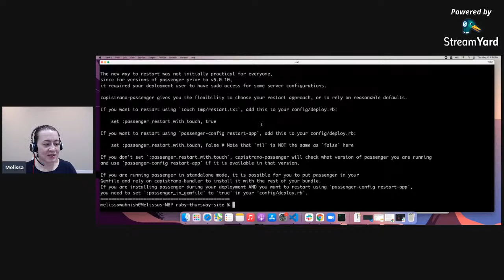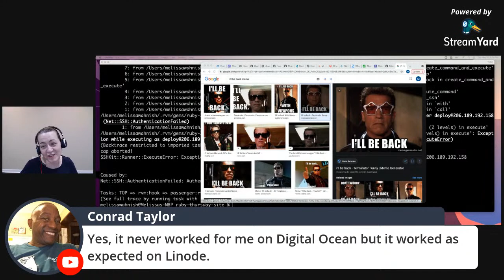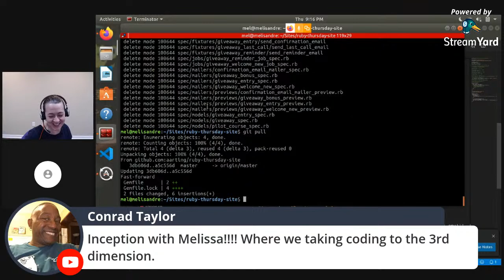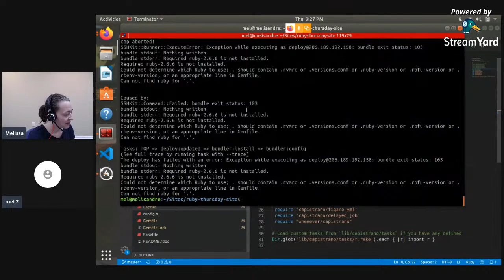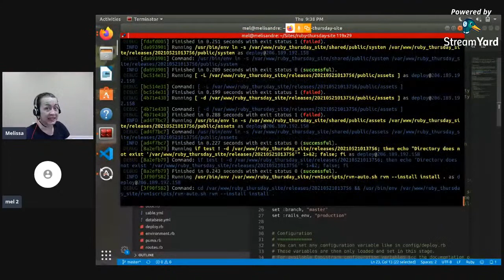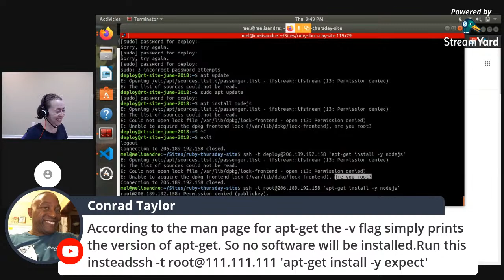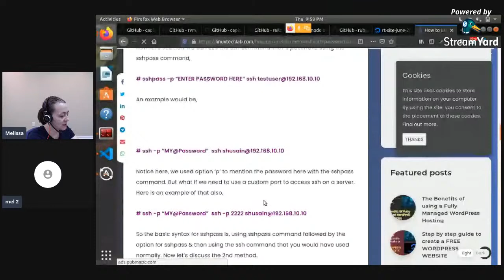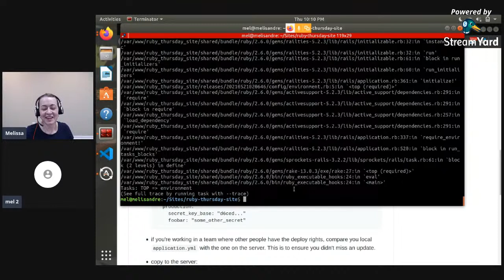Live Coding 5/20/21 Upgrade Rails from 5 to 6 part 6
I'm hoping to deploy 5.2 upgrade and move on to upgrading to 6!